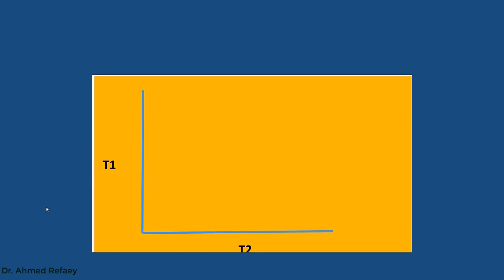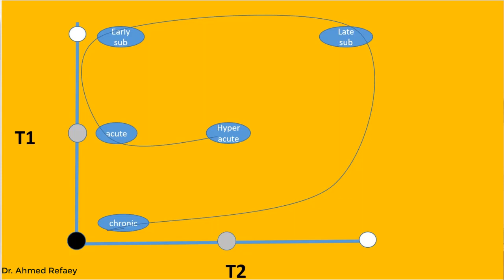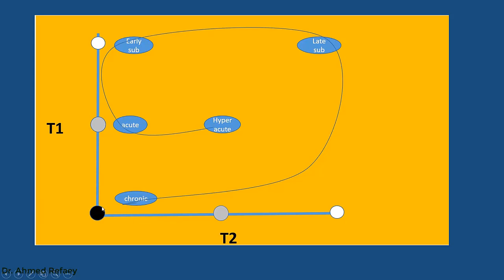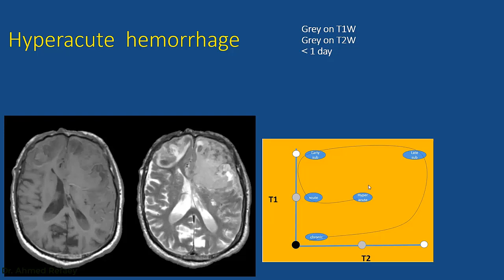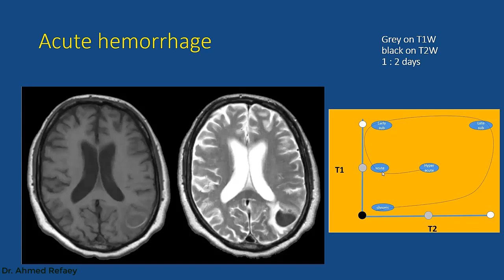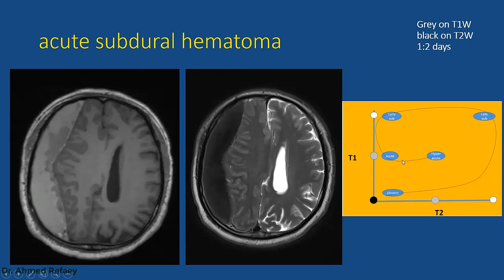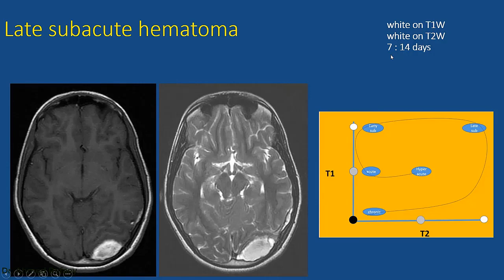Brain hemorrhage by MRI - Radiology capsule - episode 50 - Dr. Ahmed Refaey